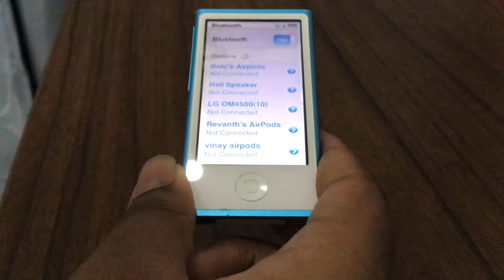The SECRET 🤫 of the iPod Mini 7...!(always look at description of videos plz)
In THIS video, you will be seeing something you iPod Nano users don’t know about. stop reading and watch till the end. Done? Ok. Ya saw what happened? It was amazing, innit? Will show you lovely subscribers & viewers more of these kind of videos. He has real good content there. I want to support him, because he paid for an ad for my channel, which went from 4 to 20 subs.